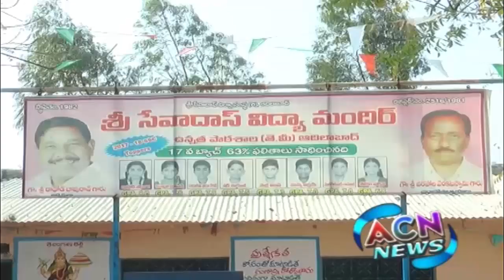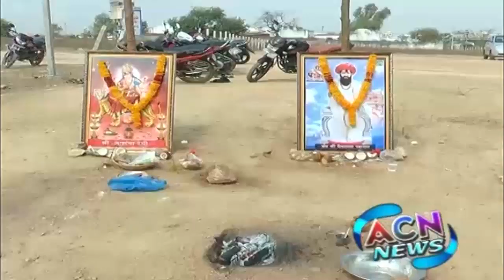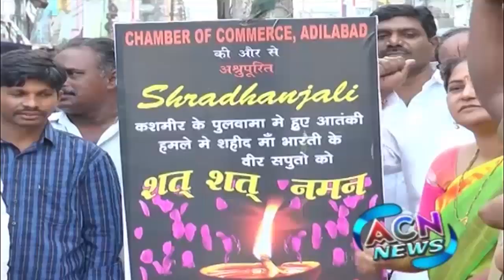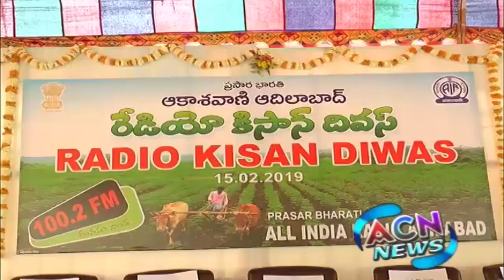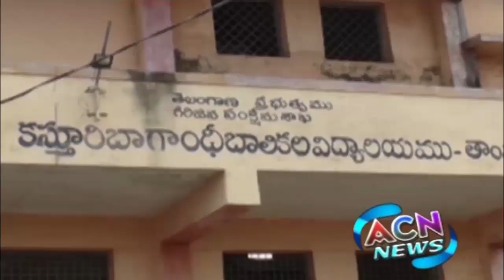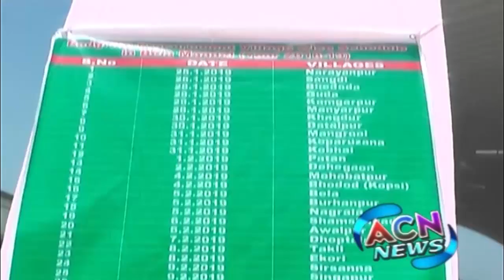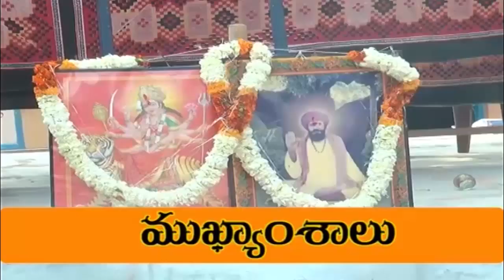ACN NEWS| 15 FEBRUARY 2019 | ADILABAD NEWS